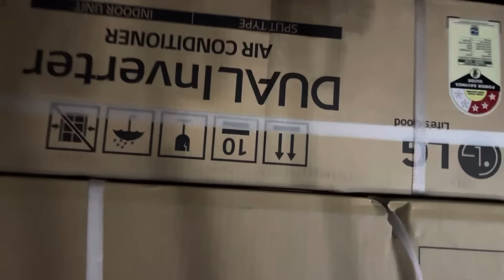Finally आज AC ले ही ली🥹/ ये है youtube और आप सबका प्यार support और मेरी मेहनत 🙏🏻❤️rishashatabdi